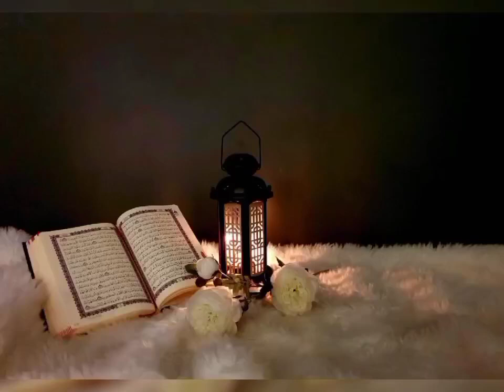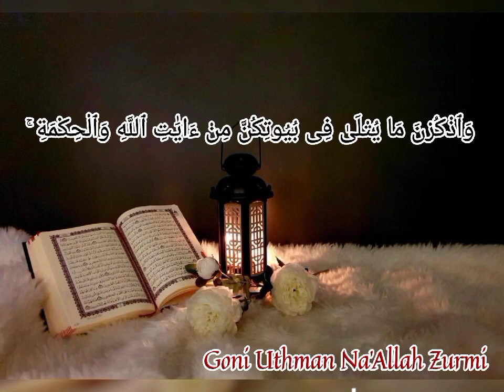Uthman Lawal Na'Allah Zurmi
MUSABAQAH FOUNDATION TV